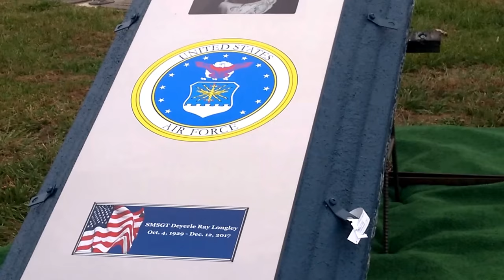USAF Honor Guard Drill Team. Thank You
SMSGT (ret.) Deyerle Ray Longley  Born: Oct 4,  Died--- Dec.12, 2017

Below
Written by: David Omar Longley

Shaw Air Force Base Honor Guard, words are not sufficient to express the gratitude we feel for the way you honored our Dad. We will be forever indebted to you for this gutwrenchingly beautiful tribute to a man who was absolutely the very definition of a hero and a legend, not just during his service to his country but moreso in his everyday life, in the depths of his love, his kindness, sacrifice, generosity, joy and character. There is an enormous aching void in our hearts but in the world as well. We are all richer to have known him and poorer for his leaving. Dad, I don't know how to carry on without you here. You are the best man I know and the best father a boy...or a man could wish for. I love you, Dad. We, your family, love you and are so honored to have been part of your life. (A huge thank you to my sister, Pocahontas, for stemming the tide of her deep grief long enough to capture this film. I'm so grateful. I love you and Sandra so much. Thank you both for all you've sacrificed and all you've done. I know.)